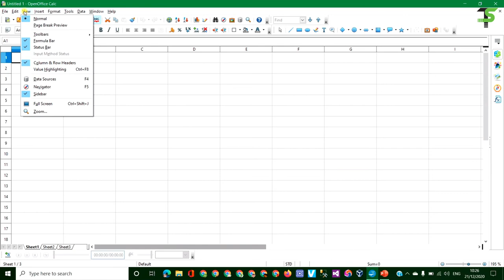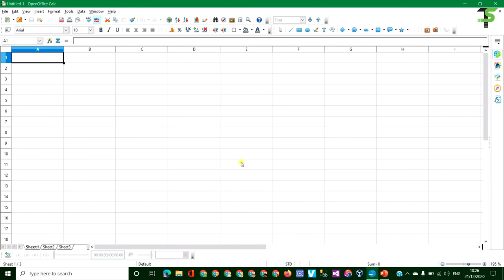Lecture - 327 : STD - 10 | Chap - 5 | Part - 2 | Menu bar and Toolbar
STD - 10
Computer
Chap - 5
Part - 2
Menu bar and Toolbar introduction
What is Menu bar, Rows, Columns and other parts of Calc?